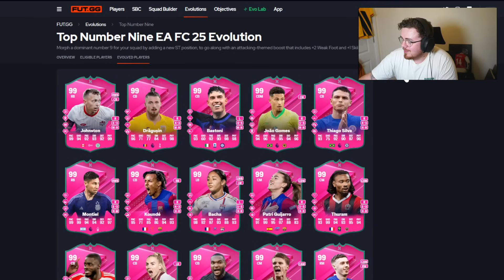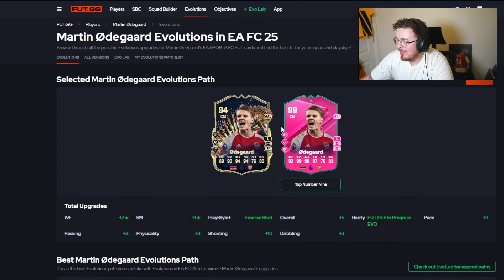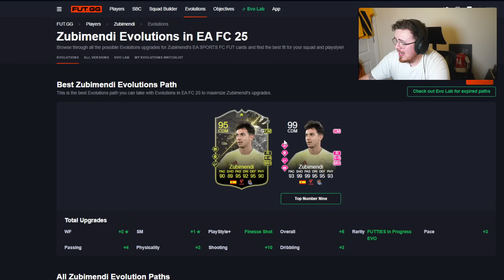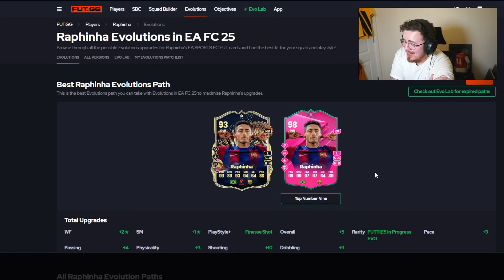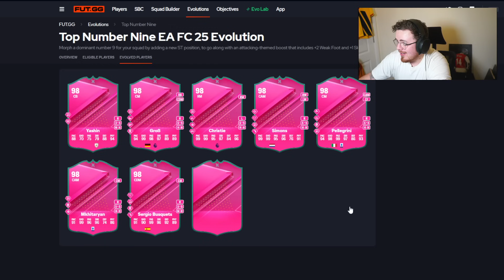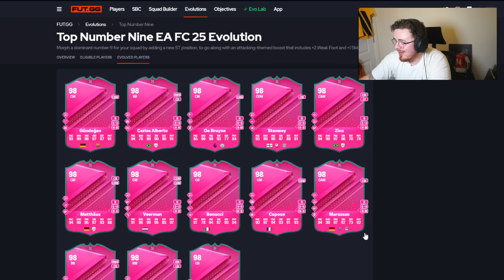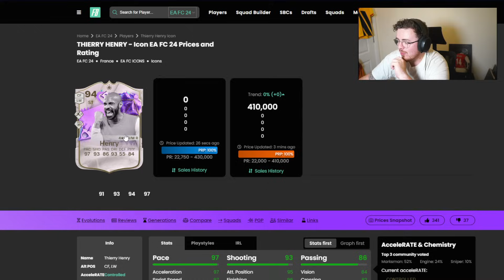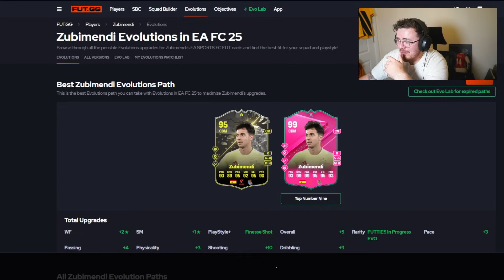JUICED ENDGAME OPTIONS! 🤯 The BEST choices for the Top Number Nine EVOLUTION! 🔥 FC 24 Ultimate Team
In this video I show you the best options for this new evolution.

EA FC 24 Best Evolutions
EA FC 24 Evolutions
Top Number Nine Evo
Top Number Nine Evolution
Top Number Nine